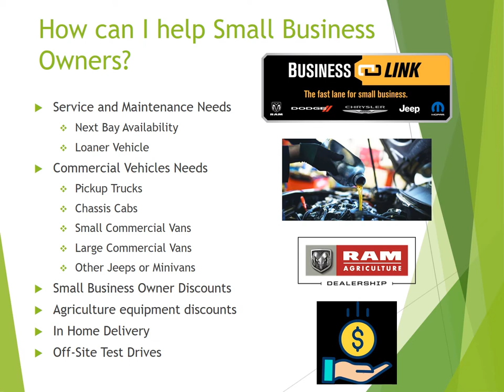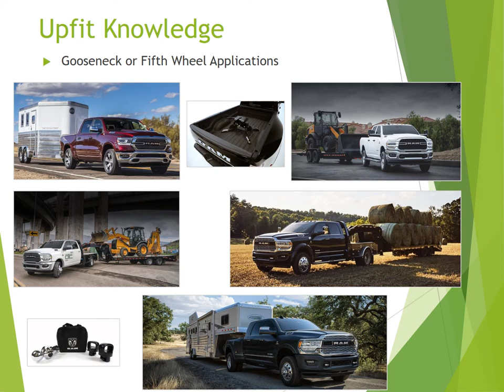Example- How to help the Small Business Owner (short video for Business Link dealers)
Another way on how to communicate to the general public that your  a commercial sales department is there to help support the small business and fleet  owners.